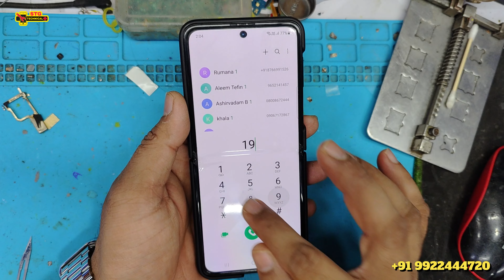Is This The End of the Road For Samsung Galaxy Z Fold4 charging not work mic not work❓❓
Samsung Galaxy Z Fold4 charging not work mic not work

ChatGPT
If you're experiencing issues with the charging and microphone functionality on your Samsung Galaxy Z Fold 4, you can try the following troubleshooting steps:

Check the Charging Cable and Adapter:

Ensure that you are using a genuine Samsung charging cable and adapter.
Try using a different USB cable and adapter to see if the issue persists.
Inspect the Charging Port:

Examine the charging port for any dust, lint, or debris. Use compressed air or a small brush to clean it carefully.
Avoid using sharp objects that may damage the port.
Restart Your Device:

Sometimes, a simple restart can resolve software-related issues. Turn off your Galaxy Z Fold 4, wait a few seconds, and then turn it back on.
Safe Mode:

Boot your phone into Safe Mode to check if third-party apps are causing the problem. If the issue doesn't occur in Safe Mode, it's likely an app causing the problem.
Check for Software Updates:

Make sure your phone's operating system and apps are up to date. Go to Settings  Software update  Download and install.
Microphone Issues:

Test the microphone by making a voice recording or using a voice command. If it doesn't work, there may be a hardware issue.
Check for any physical damage to the microphone area and clean it gently.
Factory Reset:

If none of the above steps resolves the issue, you may consider performing a factory reset. Before doing this, make sure to back up your important data.
Professional Assistance:

If the problems persist after trying the above steps, it's advisable to contact Samsung support or visit an authorized service center for further assistance. There may be a hardware issue that requires professional attention.
Remember that if your device is under warranty, contacting Samsung support or visiting an authorized service center would be the best course of action. Attempting to fix hardware issues on your own could void the warranty.

samsung galaxy z fold4 mic not work,
samsung z fold 4 sound issue,
samsung fold 4 bluetooth issues,
samsung galaxy z fold 4 problem,
samsung z fold 4 problem,
samsung z flip 3 mic not working,
galaxy z fold 4 bluetooth issues,
samsung z flip microphone not working,
samsung flip 3 microphone not working,
samsung z flip 3 microphone not working,
samsung flip 3 microphone replacement,
samsung z fold 4 adapter,
samsung z fold issues,
samsung z fold 4 gamepad,
samsung z fold 4 headphone jack,
z fold 4 bluetooth issues,
samsung z fold 4 wifi issues,
samsung z fold 4 breaking,
samsung galaxy z fold 4 issues,
t mobile galaxy z fold 4,
iphone to galaxy z fold 4,
samsung galaxy z fold 4 mrwhosetheboss,
iphone vs galaxy z fold 4,
z fold 4 voice commands,
samsung z fold 4 controller,
samsung galaxy z fold 4 smartphone,
z samsung fold 4,
samsung z fold 4 pen not working,
z fold 4 error,
samsung z fold 4 multitasking,
samsung galaxy z fold 4 multitasking,
samsung z fold 4 citra,
samsung fold 4 no sound,
samsung z fold 4 call recording

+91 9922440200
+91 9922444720